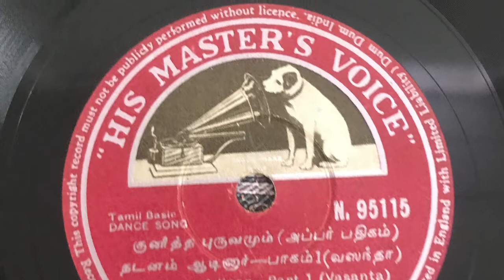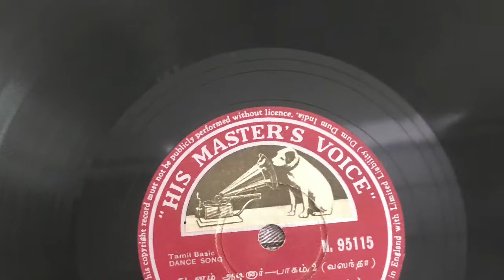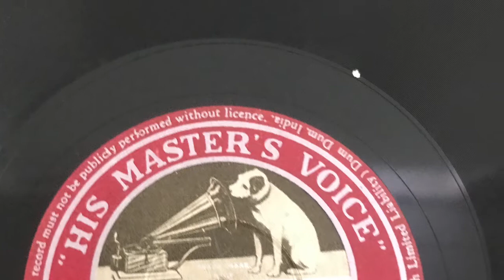Kumari Kamala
Kamala Luxman